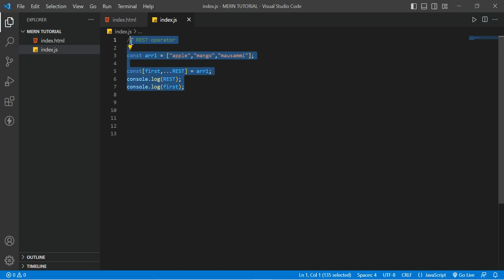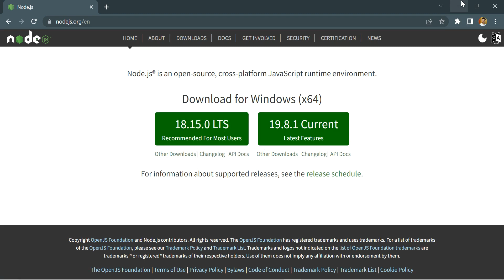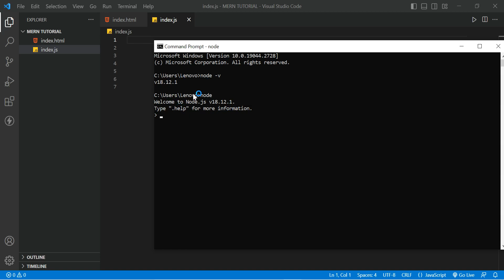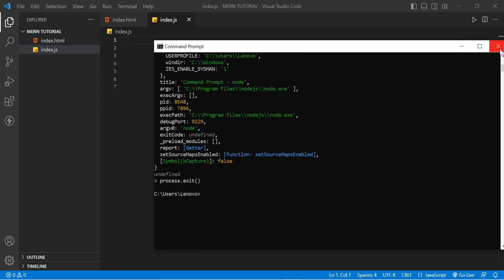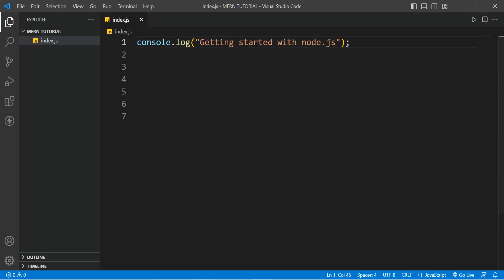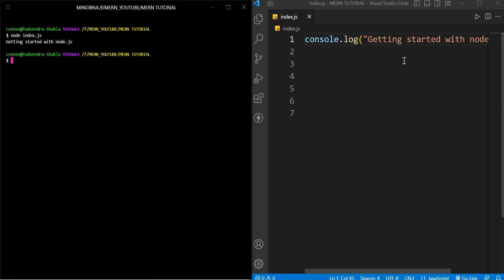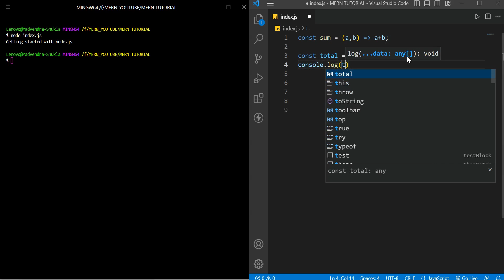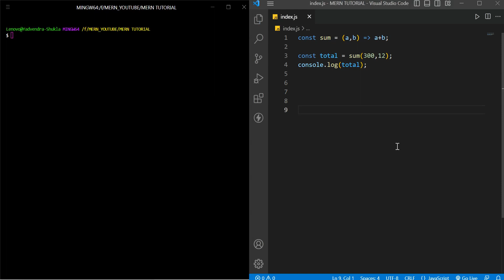Lecture 2.1 - Introduction to Node.js and Environment Setup, MERN Stack Development Tutorial 2023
Description:
In this MERN Stack Development Tutorial Lecture 2.1, we will cover the basics of Node.js and how to set up the Node.js environment for MERN Stack development. Node.js is a powerful JavaScript runtime environment that allows us to run JavaScript code outside of a web browser.

In this lecture, we will start by discussing the basics of Node.js, including its features, architecture, and advantages. We will then move on to installing Node.js from the official website and setting up the environment for MERN Stack development. We will use the Hyper Terminal to run Node.js commands and create a simple "Hello World" program to test our environment.

By the end of this lecture, you will have a clear understanding of the basics of Node.js and how to set up the environment for MERN Stack development. You will also be able to run Node.js commands using the Hyper Terminal and create simple Node.js programs.

This lecture is designed for anyone interested in learning MERN Stack development and building web applications using Node.js. Whether you are a beginner or an experienced developer, this lecture will provide you with a solid foundation in Node.js and its usage in MERN Stack development.